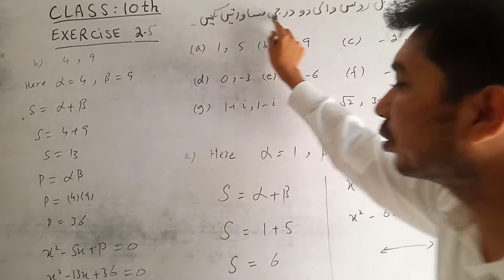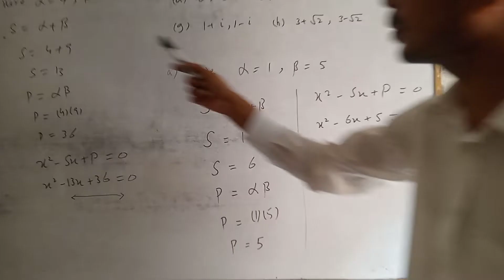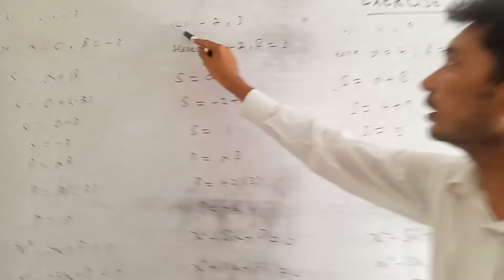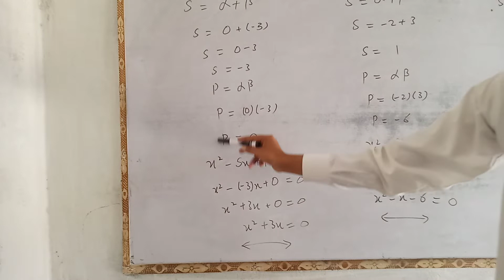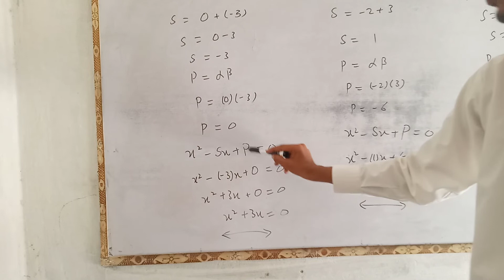10th class maths